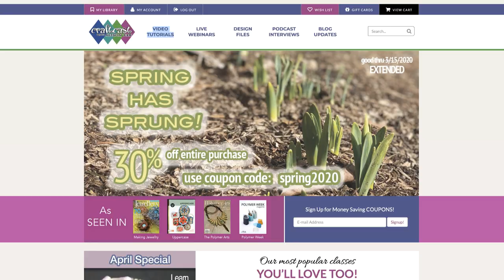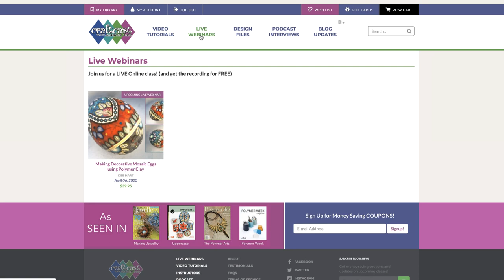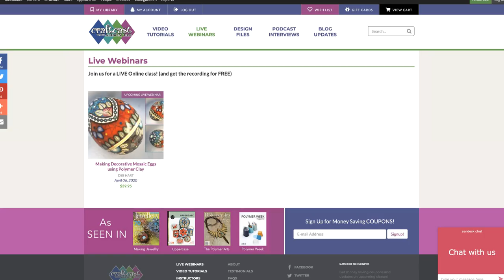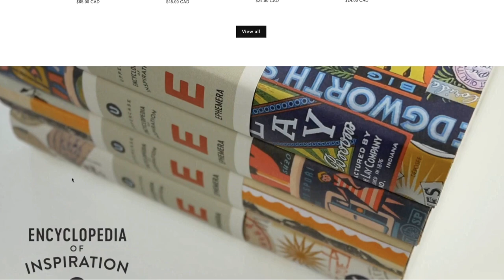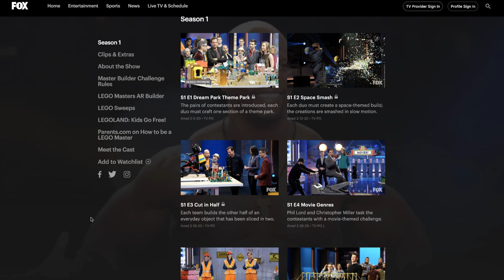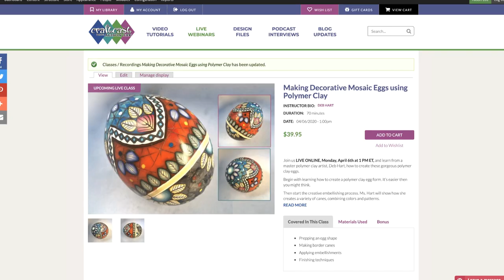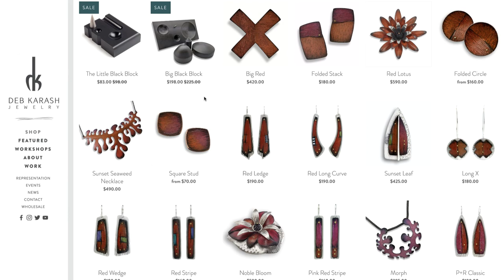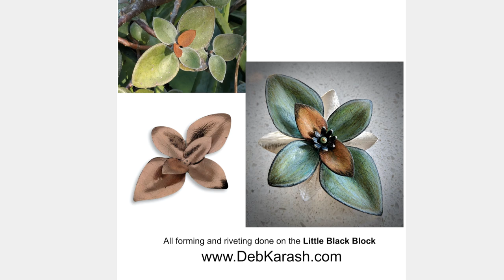Fun at 1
Joining us this week is Deb Hart. Deb will show us the polymer eggs she has been working on.
And they are FABULOUS!
Deb Karash demonstrated her Little Black Block tool. You will be inspired when you see what she is creating!